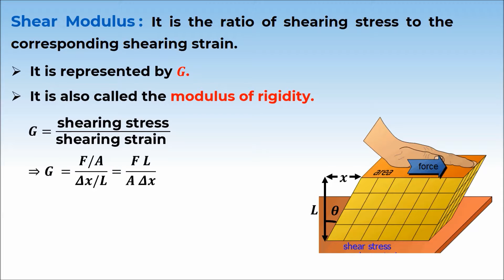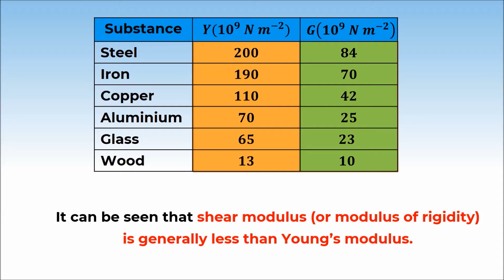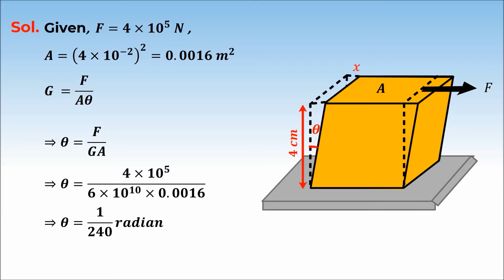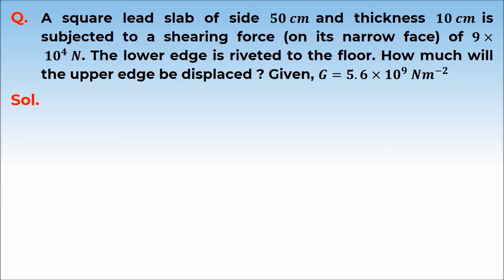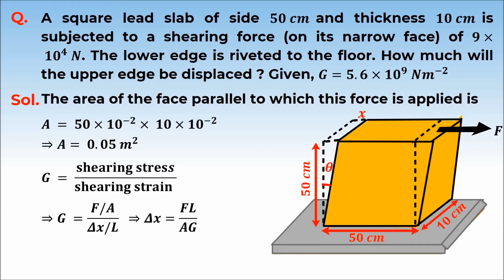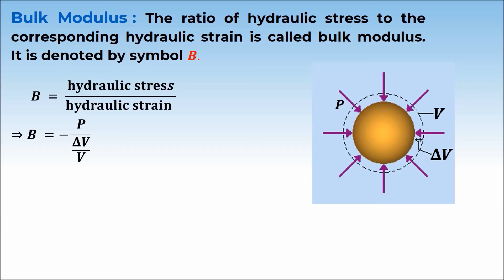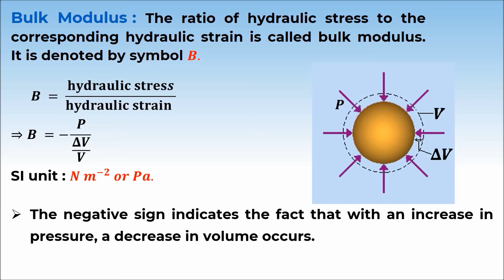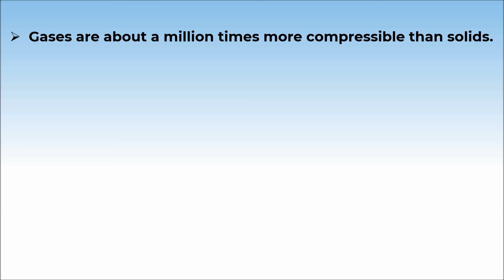2. 11P09.2 CV 2 Shear Modulus and Bulk Modulus